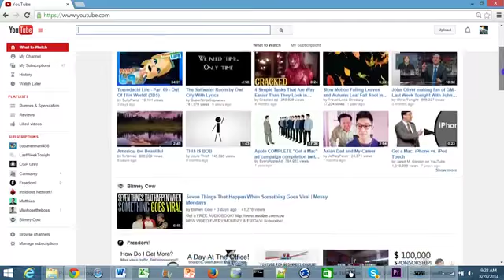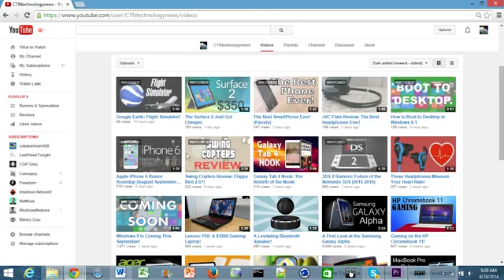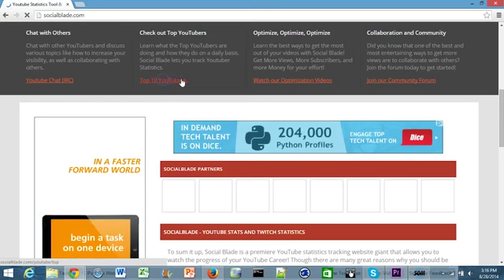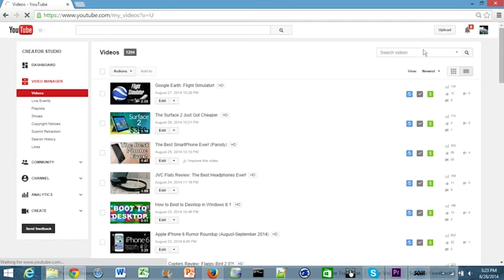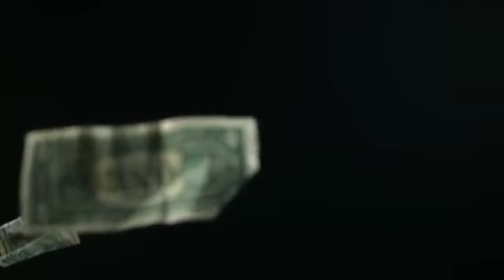How to Make Money on YouTube! 2016